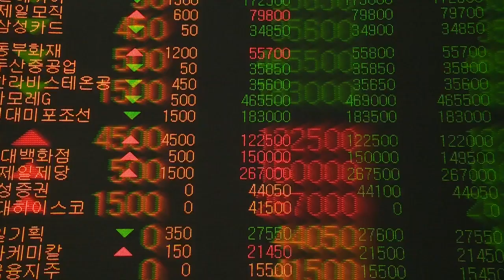금융지주, 주총서 '주주친화' 한목소리… 배당 기대감 커졌다 (20220325)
- 하나금융 회장 함영주 확정… 주주총회서 통과
- 우리금융, 손태승-이원덕 투톱 체제
- KB금융 노조추천이사제 5번째 시도 무산
- 중간배당 정례화 등 주주환원정책 강조